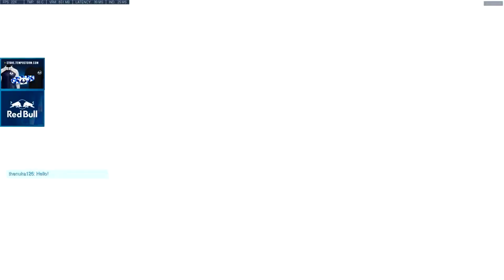WRAXU AIMBOT HANZO! WORLD RANK #1! [ OVERWATCH SEASON 10 TOP 500 ]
► Video Source :
Support Wraxu, please!
✔ Video Edited By : Overwatch Pro
Wraxu plays as Hanzo on Dorado. New hanzo overwatch. Wraxu best hanzo.Wraxu as Hanzo. Hanzo rework. Pro replays overwatch. Hanzo gameplay. Season 10.